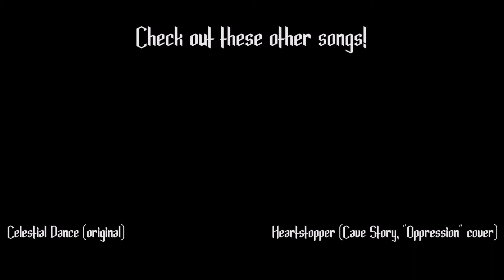[Hollow Knight] Hornet prog metal cover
Originally composed by Christopher Larkin.

Hollow Knight is one of my favorite games of the past few years, and it's got an absolutely stellar soundtrack. So as a little tribute, I thought it'd be fun to cover Hornet's Battle Theme!

You'll probably notice I, uh... took some liberties with the time signatures. At first I tried to keep the arrangement more faithful to the original, but it seemed too generic, and I didn't want this to sound like every other metal cover on Youtube ever. So I decided to just go ham with it, and ended up with a Tetrafusion/BTBAM-inspired jam with like a million time changes!

I also used this as an opportunity to test some new mixing techniques - and get a feel for my newly-purchased drum software GetGood Drums. So you can expect much better sounding drum parts (and everything else too, hopefully) from this point on!

Also Blender's still a pain in the ass. But at Ieast I'm getting better at it.

Bapanada.